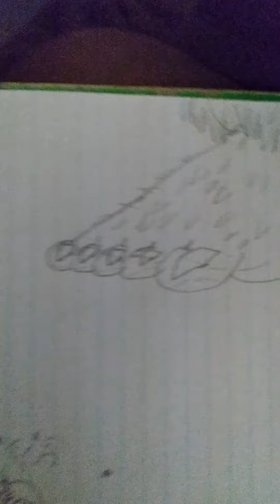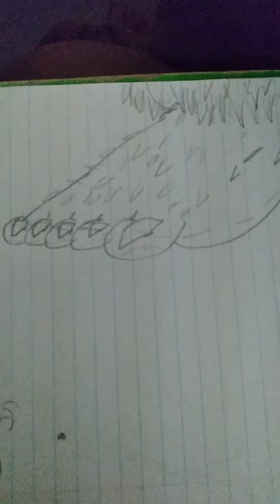gravity falls vampires ultra mega godzilla hulk owen 💪